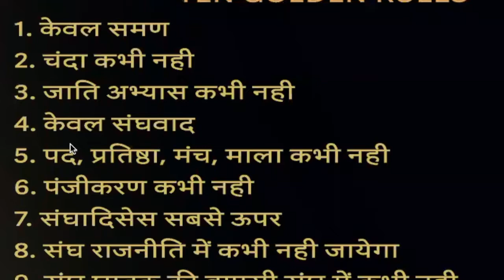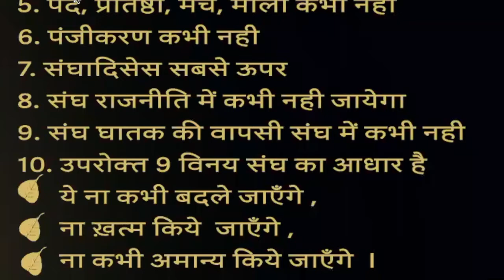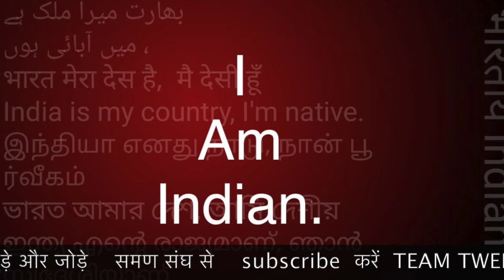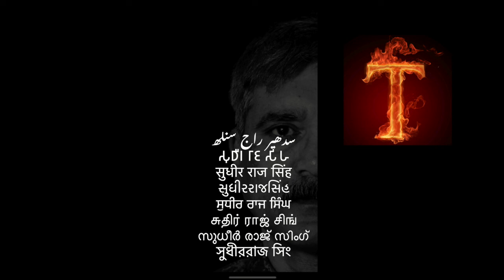तीसरा गोल्डन समण संघ का नियम THIRD GOLDEN RULE SAMAN SANGH /TGR /Sudhir Raj Singh/WE THE PEOPLE